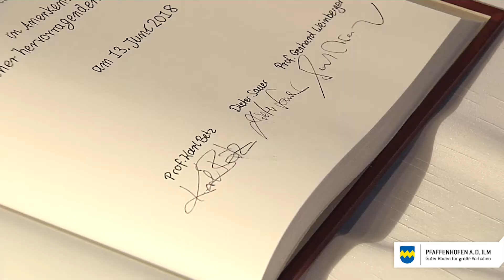Kulturpreisverleihung 2018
Das Konzertgremium ist seit über 30 Jahren der Garant für hochwertige Musikereignisse im Rahmen der Pfaffenhofener Rathauskonzerte. Ehrenamtlich setzen die Mitglieder ihre Fachkompetenz und ihr Netzwerk zum Wohle der Stadt ein. In über 150 Konzerten durfte man im Rathaus-Festsaal Spitzenkönner aus dem Bereich der klassischen Musik genießen, nicht selten waren Interpreten von Weltrang unter den Künstlern.
Das achtköpfige Konzertgremium hat den Kulturpreis 2018 der Stadt Pfaffenhofen verliehen bekommen. Besonders geehrt wurden die drei Gründungsmitglieder Professor Karl Betz, Studiendirektor Dieter Sauer und Professor Gerhard Weinberger. Bei der Preisverleihung im Festsaal des Rathauses überreichte Bürgermeister Thomas Herker diesen drei Gremiumsmitgliedern, die auch die musikalische Gestaltung des Abends übernahmen, jeweils eine Bronze-Plastik der Wittelsbacher Raute.
Bei der Verleihung ihres Kulturpreises geht die Stadt Pfaffenhofen in diesem Jahr neue Wege: Neben dem bisherigen Kulturförderpreis, der künftig jungen Talenten vorbehalten sein soll, gibt es nun alle fünf Jahre – immer zu den Paradiesspielen – einen Kulturpreis für verdiente Künstler und Kulturschaffende. Während der Kulturförderpreis für Nachwuchskünstler weiterhin mit 1.500 Euro dotiert ist, erhalten die Preisträger des Kulturpreises die eigens geschaffene Bronzeplastik als Ehrengabe. Die Notwendigkeit dieser Aufteilung erläuterte Kulturreferent Steffen Kopetzky: „Für Kulturschaffende, die langjährig tätig sind, braucht es einen eigenen Preis, um solche herausragenden Persönlichkeiten zu ehren, die selbst das Kulturleben der Stadt seit vielen Jahren fördern.“
Musikalisch sehr ansprechend und hochkarätig gestaltet wurde der Abend von den drei Gründungsmitgliedern des Konzertgremiums, unterstützt vom ersten Pfaffenhofener Kulturförderpreisträger, Max Hanft. Karl Betz am Klavier erwies sich wieder einmal als Fachmann der Romantik, während Dieter Sauer (Violine), begleitet von Max Hanft am Klavier, sein Faible für die Wiener Klassik ausspielte und Gerhard Weinberger sich am Cembalo als Experte für Alte Musik präsentierte.